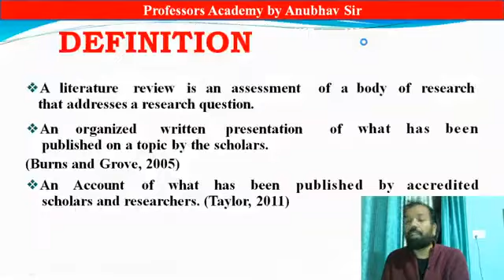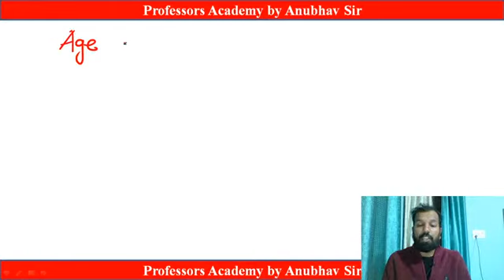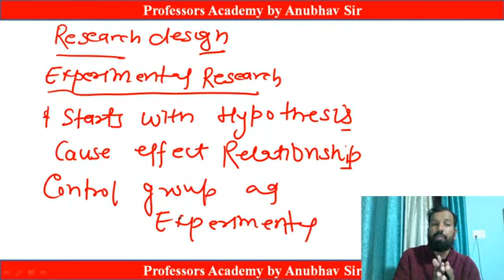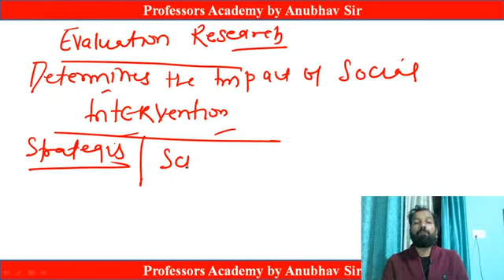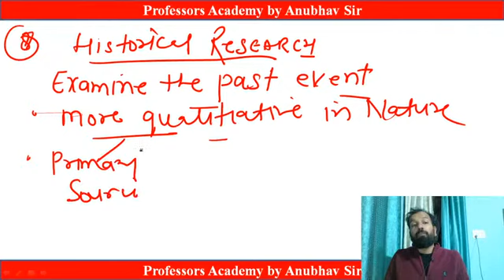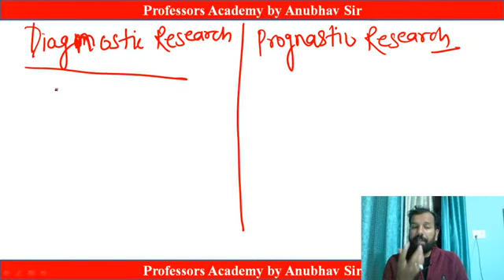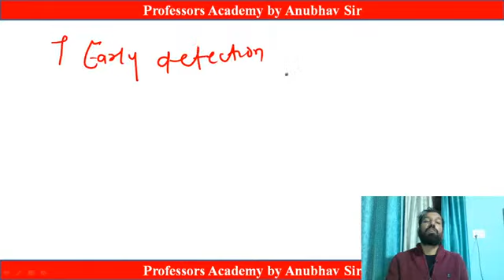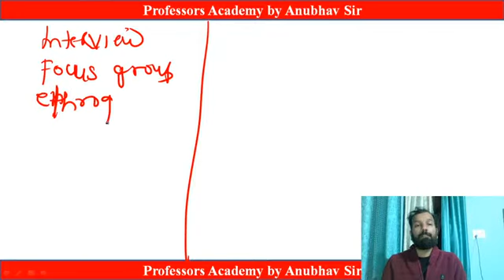# ResearchDesign and Collection of data